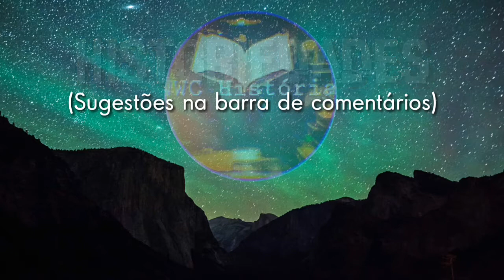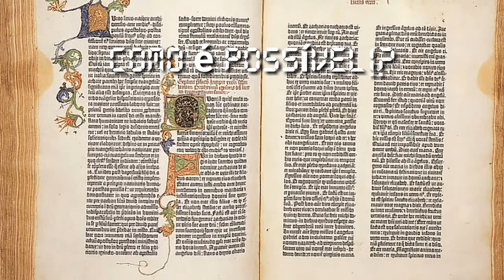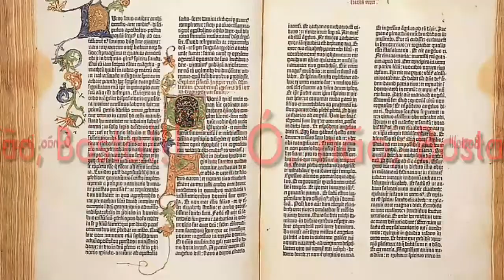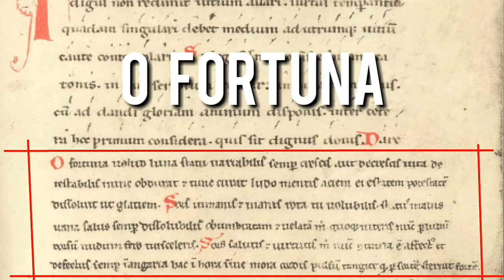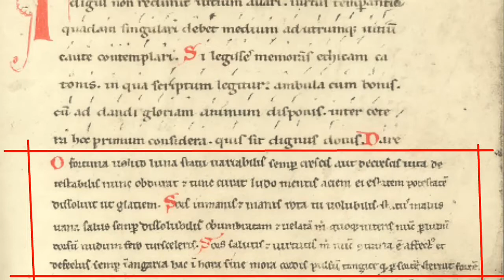Os 5 Livros mais ANTIGOS do Mundo | WWC_Histórias, Weliton/Wilames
Este não teria vindo se não fosse para vocês, queridos Leitor ou Curioso por Saber. Desde já, agradecemos por você sempre apoiar o nosso canal!
   Um ótimo dia a todos vocês!!!

Link da música O Fortuna, de Carl Orff!